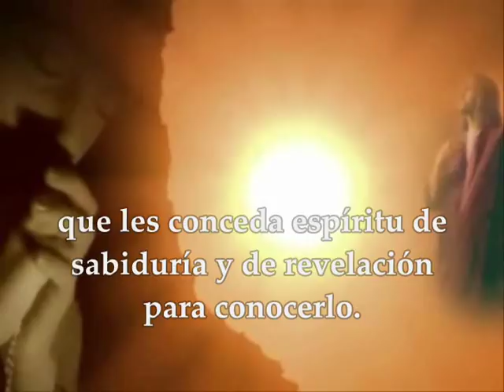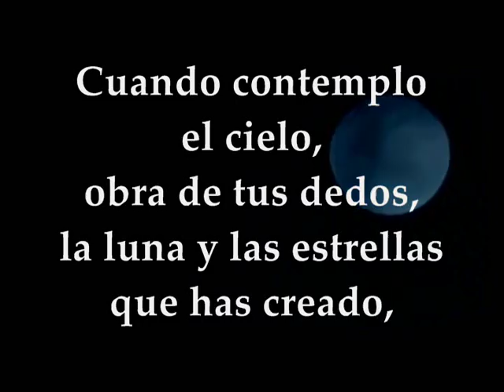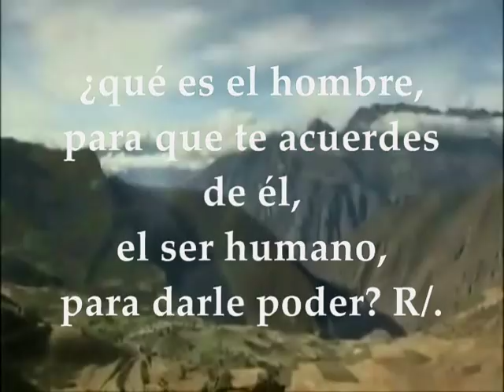Evangelio del día lecturas sábado 20 de octubre de 2018 Semana XXVIII Tiempo Ordinario Ciclo B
Evangelio del día lecturas Sábado 20 de Octubre de 2018 Semana XXVIII Tiempo Ordinario Ciclo B Primera Lectura: De la carta del apóstol san pablo a los Efesios 1,15-23 Salmo 8,2-3a.4-5.6-7a R/. Diste a tu Hijo el mando sobre las obras de tus manos Evangelio según San Lucas 12,8-12
Primera lectura
Lectura de la carta del apóstol san Pablo a los Efesios 1,15-23:Yo, que he oído hablar de vuestra fe en el Señor Jesús y de vuestro amor a todos los santos, no ceso de dar gracias por vosotros, recordándoos en mi oración, a fin de que el Dios de nuestro Señor Jesucristo, el Padre de la gloria, os dé espíritu de sabiduría y revelación para conocerlo. Ilumine los ojos de vuestro corazón, para que comprendáis cuál es la esperanza a la que os llama, cuál la riqueza de gloria que da en herencia a los santos, y cuál la extraordinaria grandeza de su poder para nosotros, los que creemos, según la eficacia de su fuerza poderosa, que desplegó en Cristo, resucitándolo de entre los muertos y sentándolo a su derecha en el cielo, por encima de todo principado, potestad, fuerza y dominación, y por encima de todo nombre conocido, no sólo en este mundo, sino en el futuro. Y todo lo puso bajo sus pies, y lo dio a la Iglesia, como cabeza, sobre todo. Ella es su cuerpo, plenitud del que lo acaba todo en todos. Palabra de Dios
Salmo 8,2-3a.4-5.6-7a
R/. Diste a tu Hijo el mando sobre las obras de tus manos

Señor, dueño nuestro,
¡qué admirable es tu nombre en toda la tierra!
Ensalzaste tu majestad sobre los cielos.
De la boca de los niños de pecho
has sacado una alabanza. R/.

Cuando contemplo el cielo, obra de tus dedos,
la luna y las estrellas que has creado,
¿qué es el hombre, para que te acuerdes de él,
el ser humano, para darle poder? R/.

Lo hiciste poco inferior a los ángeles,
lo coronaste de gloria y dignidad,
le diste el mando sobre las obras de tus manos. R/.

Evangelio según san Lucas 12,8-12:En aquel tiempo, dijo Jesús a sus discípulos: «Si uno se pone de mi parte ante los hombres, también el Hijo del hombre se pondrá de su parte ante los ángeles de Dios. Y si uno me reniega ante los hombres, lo renegarán a él ante los ángeles de Dios. Al que hable contra el Hijo del hombre se le podrá perdonar, pero al que blasfeme contra el Espíritu Santo no se le perdonará. Cuando os conduzcan a la sinagoga, ante los magistrados y las autoridades, no os preocupéis de lo que vais a decir, o de cómo os vais a defender. Porque el Espíritu Santo os enseñará en aquel momento lo que tenéis que decir.» Palabra del Señor